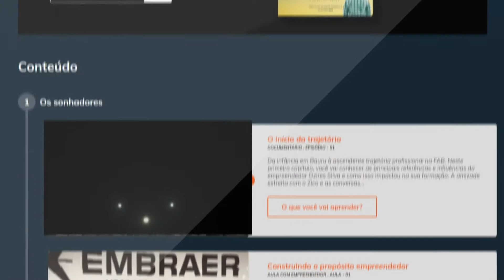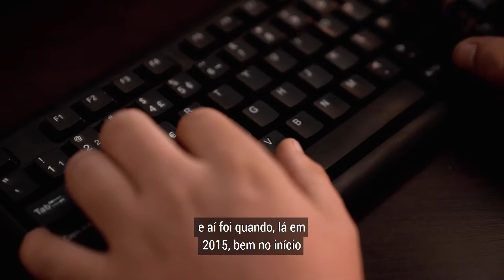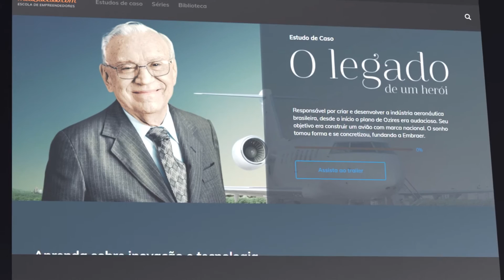Conheça a história inspiradora do fundador da Brasil ao Cubo: Ricardo Mateus.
Ricardo Mateus realiza o sonho de conhecer Ozires Silva, fundador da Embraer.

Obrigado MeuSucesso.com!